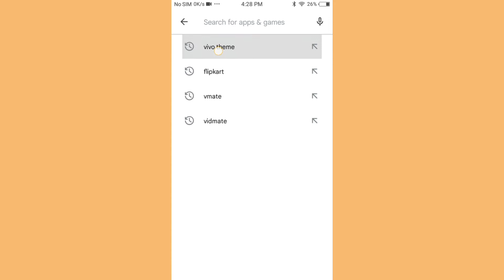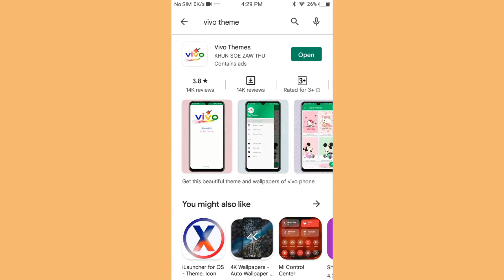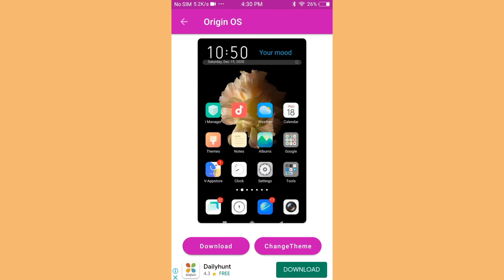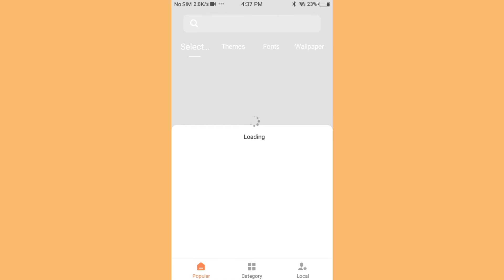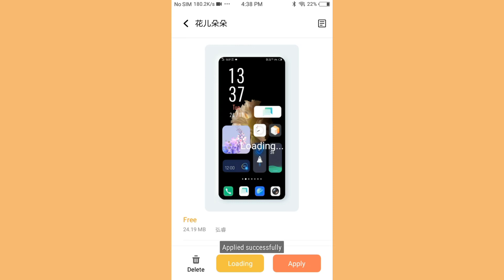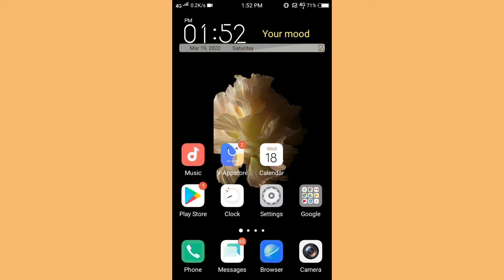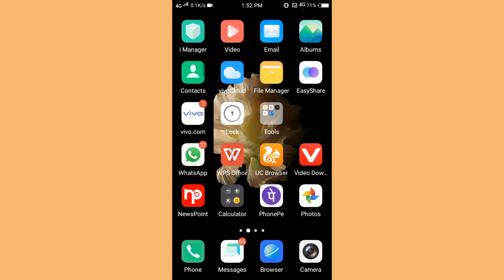How to Vivo Y55 in display fingerprint lock ll Screen lock me Fingerprint lock कैसे लगायें।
how to Vivo Y55 in display fingerprint lock
how to Vivo Y55 fingerprint lock kaise lagaye
how to Vivo Y55 display me finger lock kaise lagaye
How to use in display fingerprint lock vivo Y55